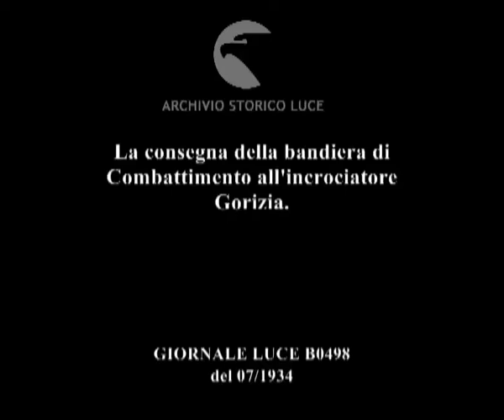La consegna della bandiera di Combattimento all'incrociatore Gorizia.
Descrizione sequenze:sul lungomare di San Giusto sfilano i marinai in occasione della consegna della bandiera di Combattimento all'incrociatore Gorizia ; i marinai armati schierati ; l'incrociatore Gorizia ; la folla presente alla cerimonia ; la bandiera consegnata sale sul pennone dell'incrociatore ; colpi di cannone salutano l'avvenimento ;